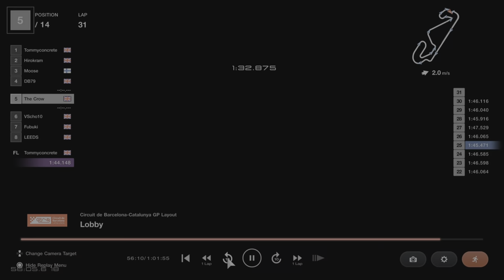IGTMS Season 9 - League one - Race one -British Heart foundation